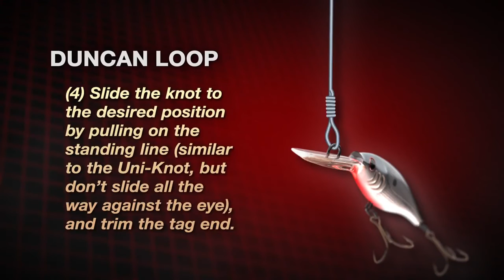The Duncan Loop from Abu Garcia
If you want a little free movement of your bait or lure, this loop is a great choice for you. Not complicated at all and can be tied in just seconds. A really tough and reliable knot worth learning.